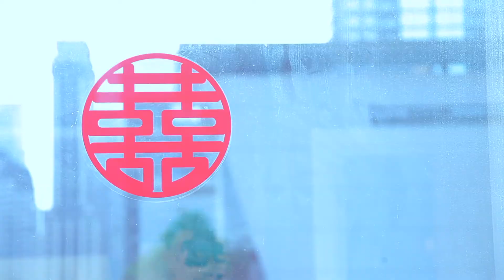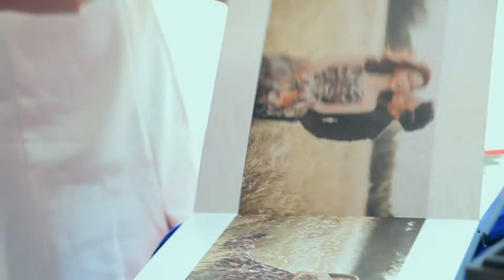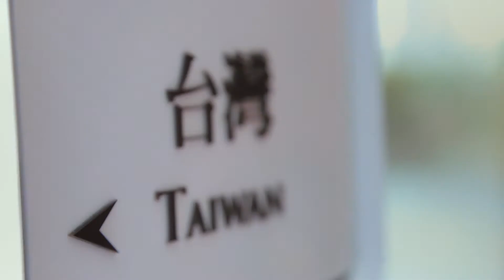2019. 豪峻 & 儷綺 文定 [魔法設計工作室 X 愛蒂莃亞影像]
十年一個里程碑，感謝默默支持著我們的你們。
2009年，是一個開始，見證了第一次的感動，決定永遠拿起相機，記錄著每一個感動時刻的笑容。
2019年，發生一件大事，曾經讓我跌落谷底，但依然咬緊牙根的記錄著許許多多的感動，難免會感觸而流淚，難免會怨天尤人；
不能放棄，十年如一的精神，我知道會越來越好的。

免責聲明:
本工作室僅提供新人攝影剪接服務，本影片為錄影附贈之MV，作為欣賞用途
無個人營利問題，如有相關違法告知後，本工作室會於24小時內撤離影片，謝謝。

魔法設計工作室 製作 THE MAGIC DIGITAL
EOS 5D2 / 24-70 / 700D10-20mm / 指向MIC /EDIUS